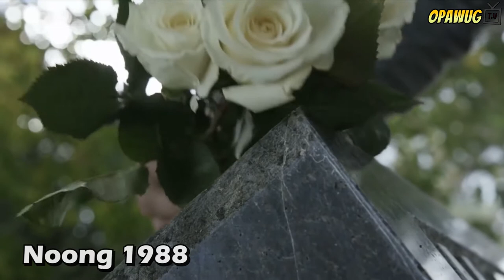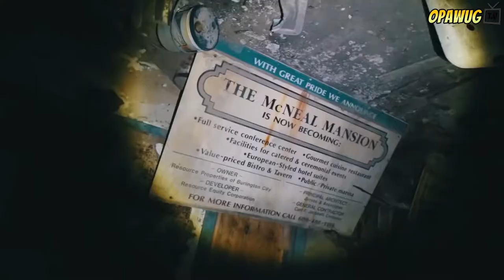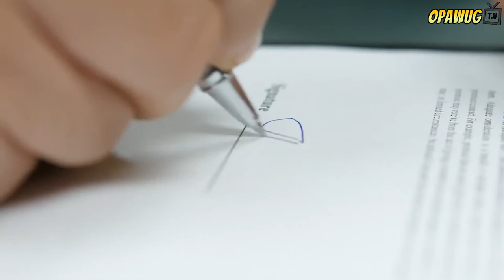8 Pinaka Abandonadong Mansyon sa Buong Mundo